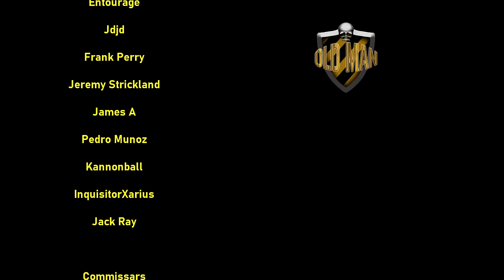The Fall of Reach: The UNSC's Darkest Hour by PancreasNoWork - Reaction